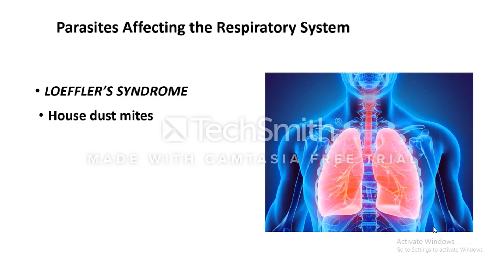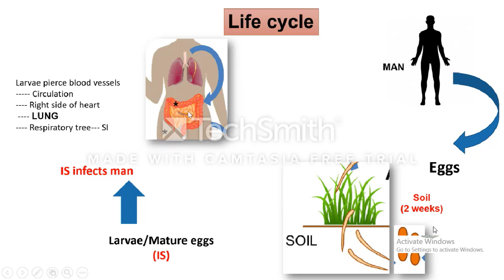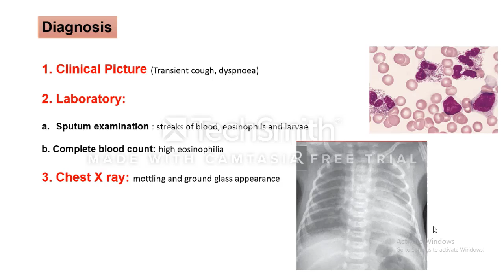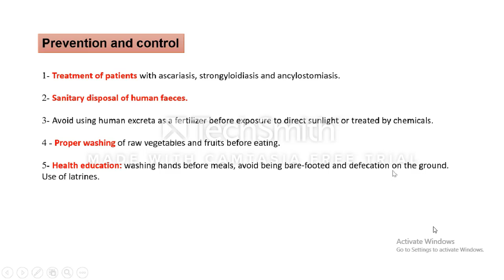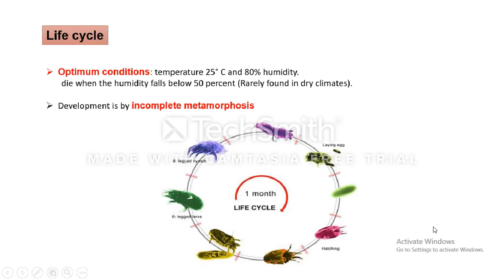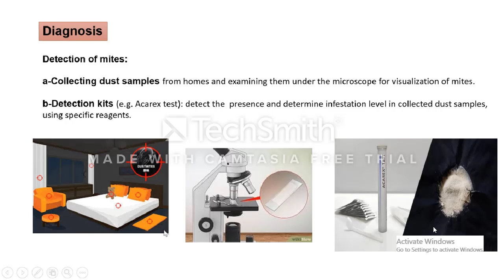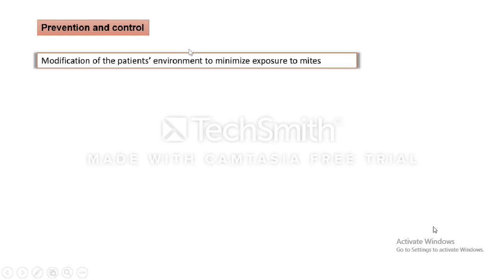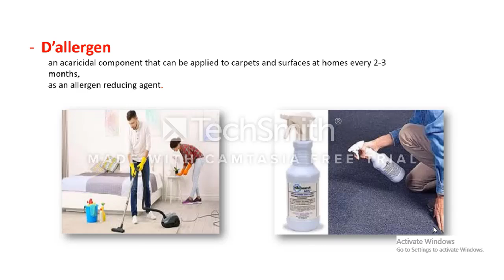Para respiratory. **The only lecture **.